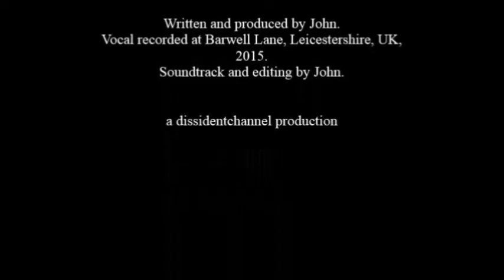John Boulter - 'Back To The First Face'. A film short.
New composition and film written, recorded and edited by John, September 2015.